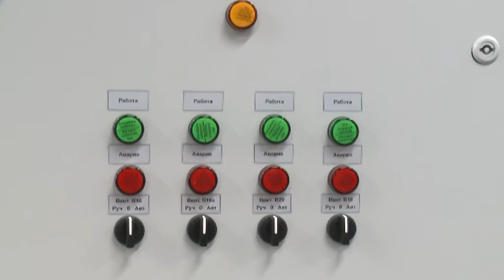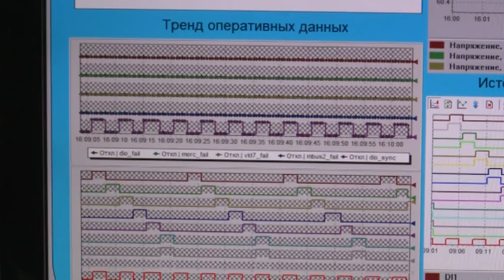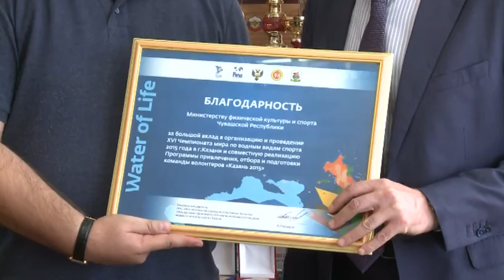Республика 13 08 2015 на чувашском языке Вечерний выпуск